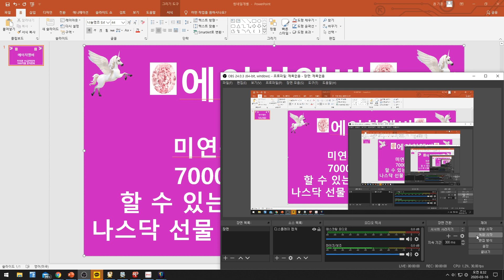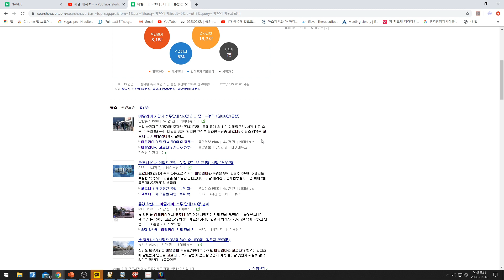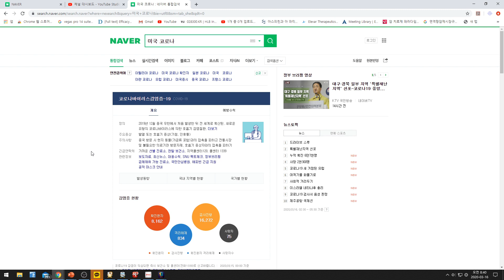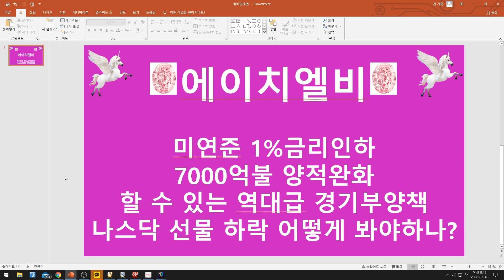[주식투자]에이치엘비(미연준 1% 금리인하/7000억불 양적완화/할 수 있는 역대급 경기부양책/나스닥 선물 하락/ 어떻게 봐야하나?)